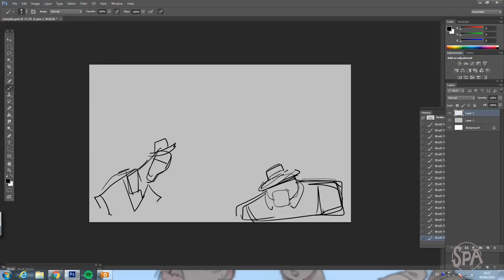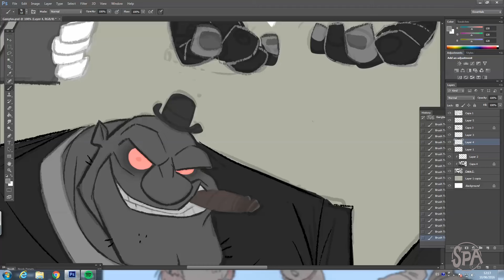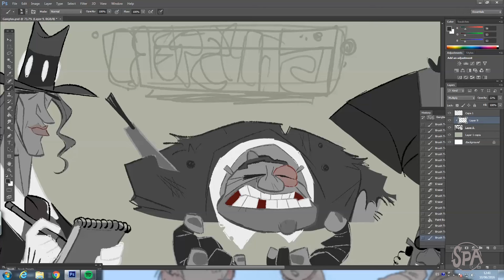The SPA Studios. Dany Fernández's Character Time Lapse Drawing. The Gang.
Watch Dany at work!